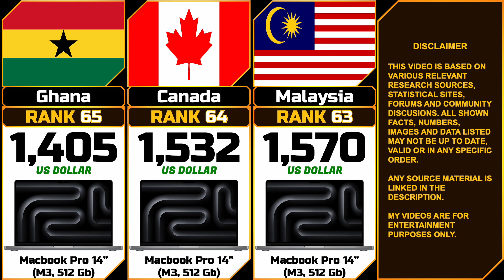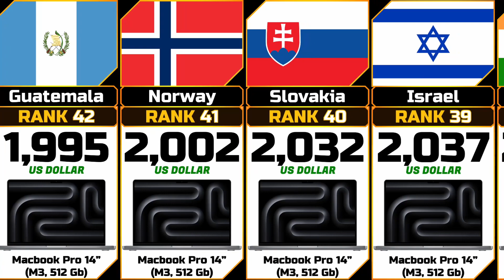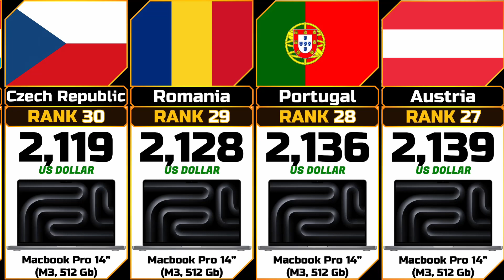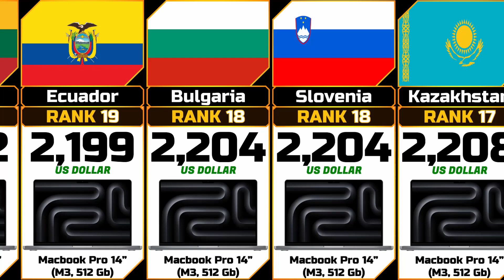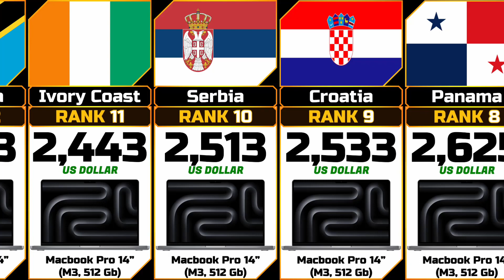MacBook Pro 14 (M3, 512 Gb) Price from Different Countries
In this video we show the MacBook Pro 14 (M3, 512 Gb) Price from Different Countries ordered in ascending order.